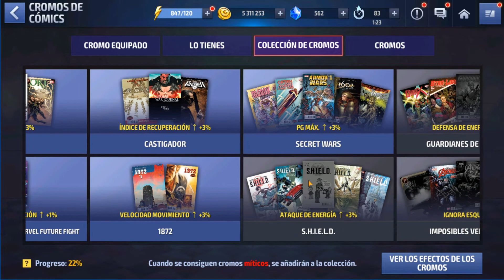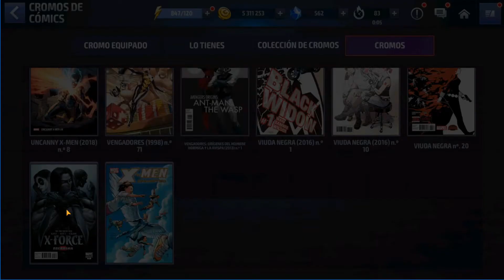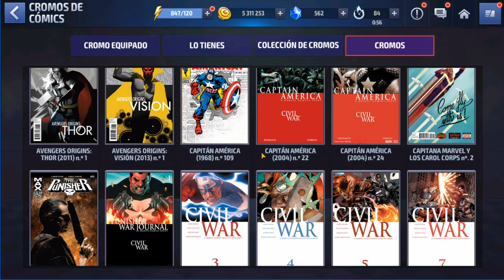(Marvel Future Fight) Review de Cuentas: Revisando Cuentas # 11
𝙰𝚚𝚞í 𝚙𝚘𝚍𝚛á𝚜 𝚎𝚗𝚌𝚘𝚗𝚝𝚛𝚊𝚛 𝚝𝚘𝚍𝚘 𝚝𝚒𝚙𝚘 𝚍𝚎 𝚅𝚒𝚍𝚎𝚘𝚓𝚞𝚎𝚐𝚘𝚜.

𝚂𝚒 𝚗𝚎𝚌𝚎𝚜𝚒𝚝𝚊𝚜 𝚊𝚙𝚛𝚎𝚗𝚍𝚎𝚛 𝚝𝚛𝚞𝚌𝚘𝚜 𝚘 𝚎𝚜𝚝𝚛𝚊𝚝𝚎𝚐𝚒𝚊𝚜, 𝚌𝚑𝚎𝚚𝚞𝚎𝚊 𝚖𝚒𝚜 "𝚃𝚞𝚝𝚘𝚛𝚒𝚊𝚕𝚎𝚜 𝚍𝚎 𝙹𝚞𝚎𝚐𝚘𝚜" 𝚢 𝚖𝚎𝚓𝚘𝚛𝚊 𝚝𝚞𝚜 𝚑𝚊𝚋𝚒𝚕𝚒𝚍𝚊𝚍𝚎𝚜.

𝙽𝚘 𝚘𝚕𝚟𝚒𝚍𝚎𝚜:
✔️ 𝙳𝚊𝚛 𝚕𝚒𝚔𝚎
✔️ 𝙲𝚘𝚖𝚎𝚗𝚝𝚊𝚛